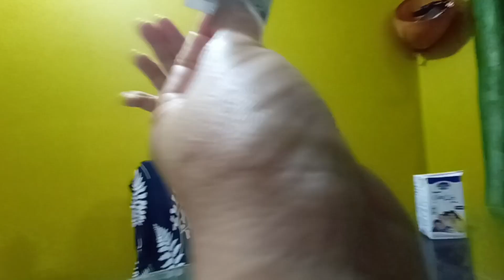Ramen challenge between my kids🍜🥚diminparadise